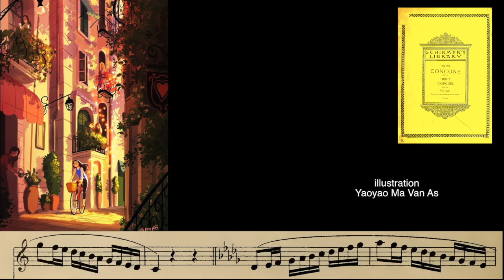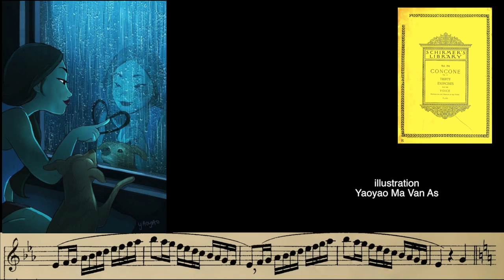Concone opus 11 n°10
Giuseppe CONCONE, né à Turin en 1810, était professeur de pianoforte et de chant. Il a vécu une dizaine d'années à Paris, où il a donné des cours C'est surtout par ses solfeggi et ses vocalizzi que Concone s'est fait une réputation mondiale.  50 solfeggi  15 vocalizzi pour soprano, 25 pour mezzo-soprano, et un livre de 25 solfeggi et 15 vocalizzi, 40 en tout,
Après la révolution française de 1848, Concone revient à Turin et devient Maestro di Cappella et organiste à la Chapelle Royale. Il est décédé en 1861.

Illustration Yaoyao Ma Van As, directrice artistique, peintre, illustratrice et animatrice qui crée de petites histoires avec chacune de ses peintures, en particulier celles avec son chien Parker. Actuellement, elle vit et travaille à Los Angeles.